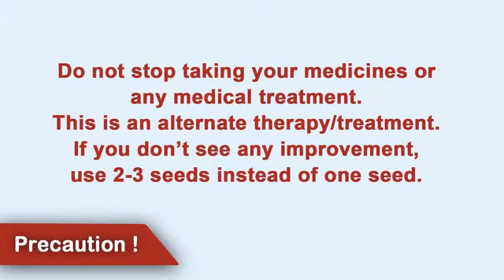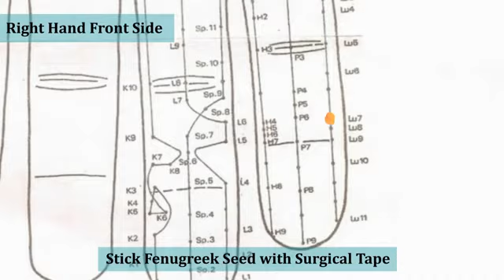Ancient Remedies: Treatment for Shivering & Chill of chest and back | Art & Science of Self Healing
Film Name: Ancient Remedies: Treatment for Shivering and Chill of chest and back | Art & Science of Self Healing (Master Point).